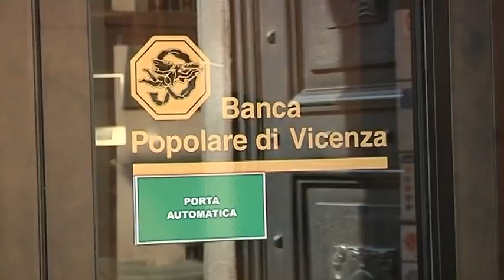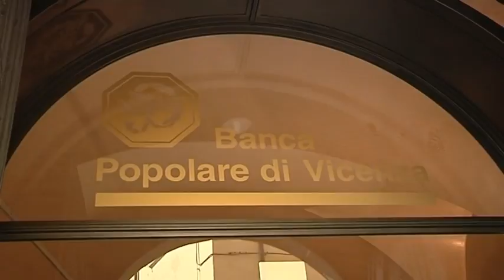2016-05-04 - BPVI, SINDACATI CONTRO VECCHIO E NUOVO MANAGEMENT